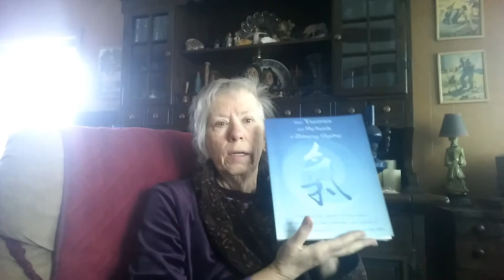Hun Yuan Ling Tong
Meaning and chant